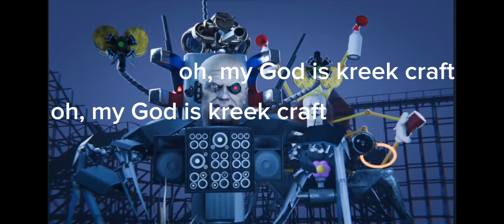sarah and daiden vs bald kreekcraft part 1